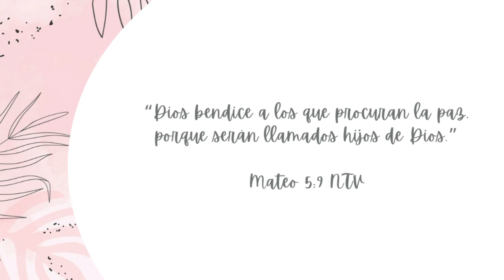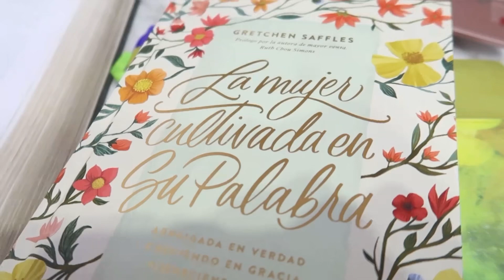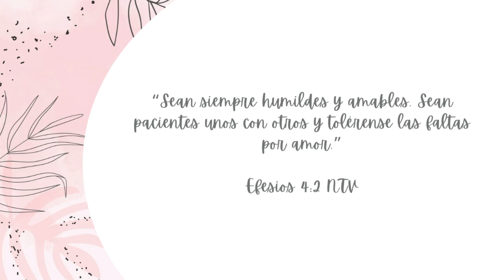Les cuento qué ha pasado todo este tiempo!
Músico: @iksonmusic